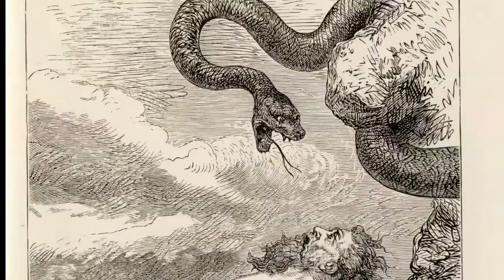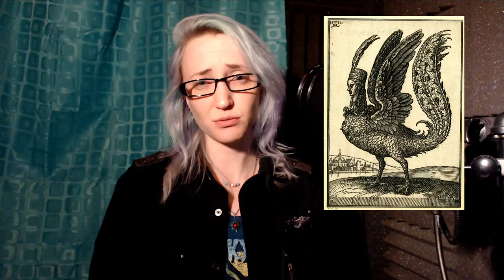Mythic Monday: Strix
In this one we talk about the strix from Greco-Roman mythology, and some of the variants that developed from it.

Quick note: I mention horned owls, but in Europe it is called an eagle-owl.

Some of the spellings of the things I mention in this video:
strige, striga, strege/streghe, stria

For more information about my book series (now including a preview of the prologue and first two chapters of book one):